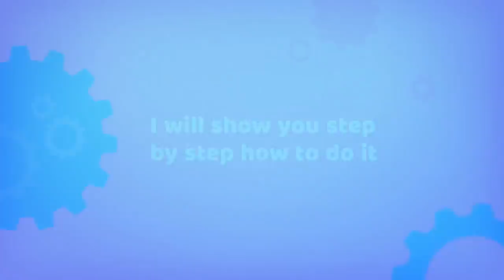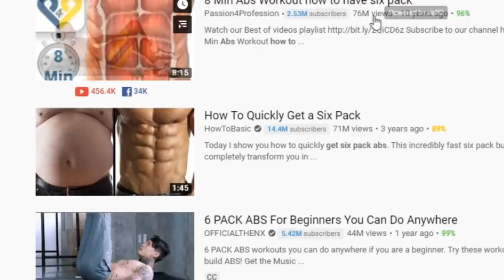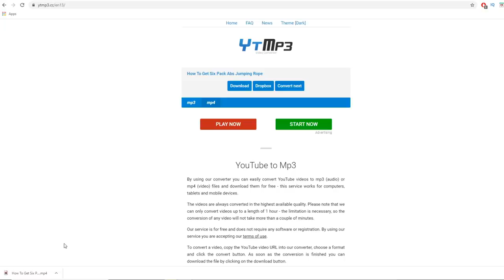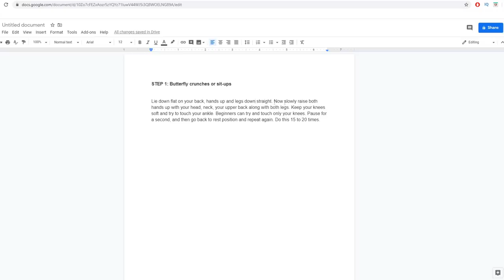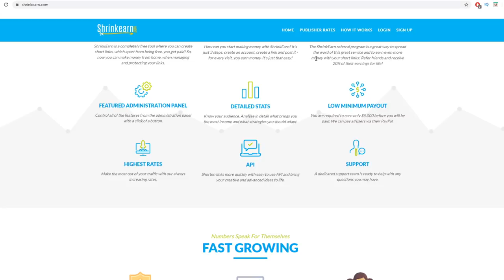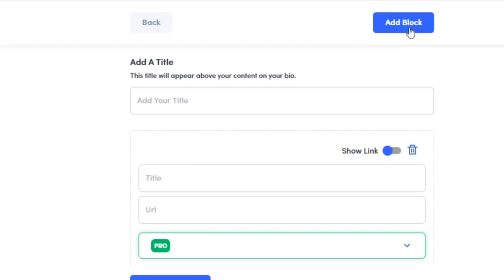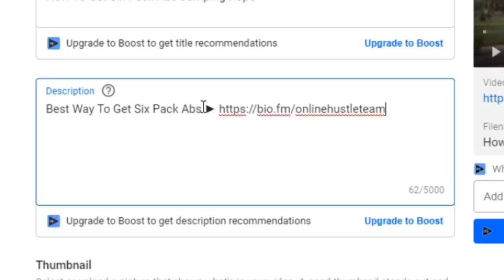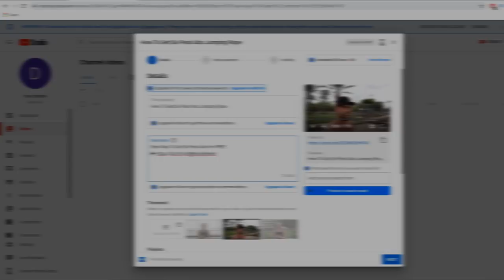Make $25,000 On YouTube Without Making Videos (Make Money Online)